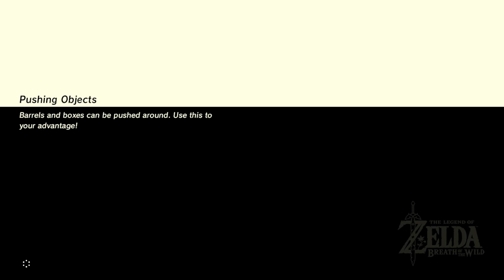Zelda: Breath of the Wild (Commentary) #019, Hebra Tower; Snowball Bowling for Rupees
This is video #019 in my playthrough of The Legend of Zelda: Breath of the Wild for the Nintendo Switch. This video contains commentary.

Previously, Link continued exploring the world and finding shrines. In the Ridgeland region, he did the Shae Loya Shrine, the Sheem Dagoze Shrine, and the Zalta Wa Shrine. In the Woodlands region, he did the Monya Toma Shrine near the Serenne Stable. Then, he rode to the Snowfield Stable in the Hebra region and discovered the Rin Oyaa Shrine. Now, he will work on the Rin Oyaa Shrine and then work on a lucrative minigame in the Hebra region.

After resuming at the Snowfield Stable, Link works on a few cold-resistant dishes. Cooking Spicy Pepper, Hyrule Herb, and Hyrule Bass results in Spicy Pepper Seafood, which restores health and provides cold resistance. Spicy Pepper, Raw Bird Drumstick, and Staminoka Bass make Meat and Seafood Fry, which restores health but does not have any special effects.

Link heads to the Rin Oyaa Shrine (time 2:37). He enters the shrine. Rin Oyaa issues the trial Directing the Wind. The objective is to let the fans guide the orb into the receptacle.

To get the treasure chest, Link must put the big metal blocks into the dip below the treasure chest to the right. Link puts Stasis onto a fan to delay its wind while he heads up the right-hand ramp onto the block.

The chest contains an Ancient Core (time 4:58). Link now has the three Ancient Cores he needs to upgrade the Stasis rune for "Slated for Upgrades".

Link reaches the altar (time 5:29). Rin Oyaa rewards him with Spirit Orb #027. Link currently has 3 Spirit Orbs on hand.

Link emerges outside (time 6:29). He has a short grace period to apply cold resistance or reach a fire before he starts taking damage from the cold.

He does some more cooking at the cookfire at the Snowfield Stable. Cooking Spicy Pepper, Raw Bird Drumstick, and Hyrule Bass results in Spicy Meat and Seafood Fry, which restores health and provides cold resistance. Link makes a few servings. Then, he has a Spicy Meat and Seafood Fry.

Link mounts Tinfoil (time 9:00). He continues following the road southwest towards the region's tower. Not far from the tower, there is a turn-off to the left, but Link keeps going southwest.

Link dismounts near the base of the tower (time 10:29). He photographs Cool Safflina for the Hyrule Compendium and picks some. It boosts heat resistance when used in a food recipe. He also photos and acquires a Winterwing Butterfly, which has a similar benefit in an elixir recipe.

Link reaches the base of the Hebra Tower (time 11:22). Blocks of ice surround the tower. To melt the ice, Link sets down some wood and lights it with a Fire Arrow. He lights a torch and holds it near the ice to continue the melting. Holding a lit torch is also a passable way to stay warm.

When the way is clear, Link eats some more Spicy Meat and Seafood Fry and begins climbing the tower. Aside from the ice at the base and the extreme cold, this tower is not difficult to climb.

When he reaches the viewing platform, Link uses the pedestal (time 15:34). The Hebra Tower activates. Link can now use its travel gate. The map of the Hebra region is downloaded to his Sheikah Slate.

From the tower, Link begins gliding northeast (time 17:00). He descends to a cabin right at the cabin's base. He lands at Pondo's Lodge. Inside, he rests in the bed until morning.

In the morning, Link talks to Pondo outside (time 17:50). For the low price of 20 rupees, Link can play the Snowball Bowling minigame. In each game, he has two chances to bowl down the ten pins that Pondo has set up. Scoring a strike, or knocking down all ten pins with the first bowl, will earn Link a Gold Rupee, worth 300 rupees. Link will earn a Blizzard Rod instead if he has an empty weapon slot and Pondo has not given him one before. Knocking down all ten pins in two bowls will earn Link a Silver Rupee, worth 100 rupees. Knocking down nine pins will earn Link a Purple Rupee, worth 50 rupees. Knocking down seven or eight pins will earn Link a Red Rupee, worth 20 rupees. Link will not earn anything for less than seven pins.

For the best chance at earning a strike, pick up the ball and line up carefully behind Pondo. Link should target Pondo, get squarely behind him a couple of steps, and aim in the direction he is facing.

Link soon scores his first strike (time 23:37). When he can reliably score strikes, this becomes one of the fastest way to earn rupees in the game.